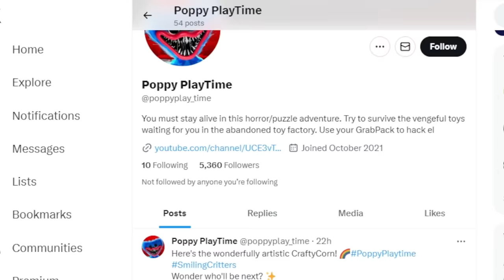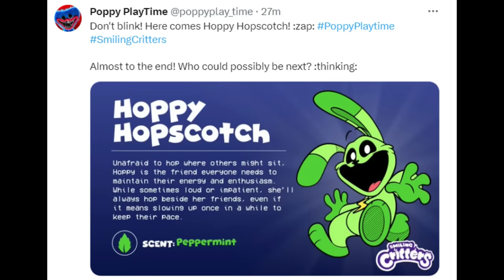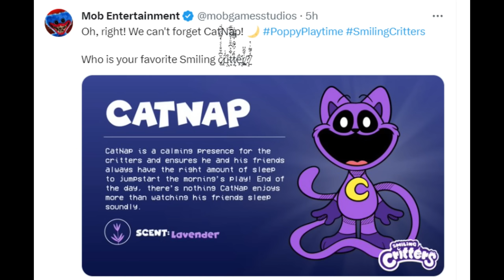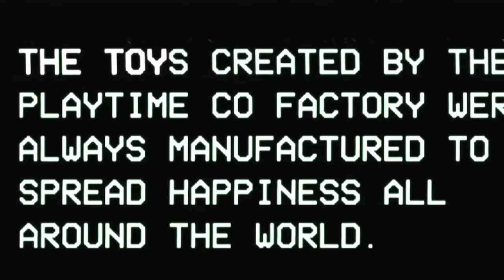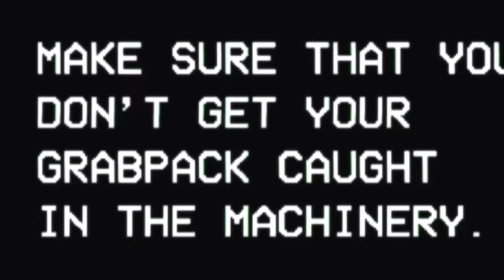SMILING CRITTERS EN ESPAÑOL | POPPY PLAYTIME TRAILER OFICIAL CHAPTER 3 CERCA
Quienes son los Smiling Critters Los nuevos Personajes de Poppy Playtime 3? El Trailer oficial de Poppy Playtime 3 está cada vez mas cerca!
En este video estaremos analizando los personajes restantes:

CatNap
HoppyHopscotch
PickyPiggy
Bubbaphant
BobbyBearHug
CraftyCorn
KickinChicken
DogDay

La fecha de lanzamiento de Poppy Playtime chapter 3 sería a Finales de Año del 2023.